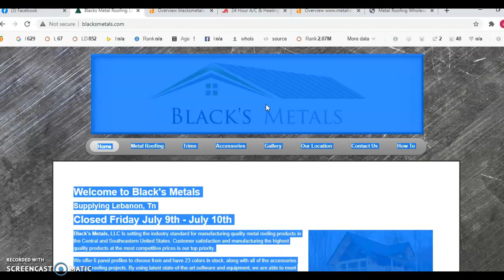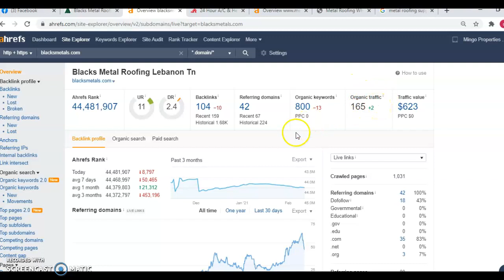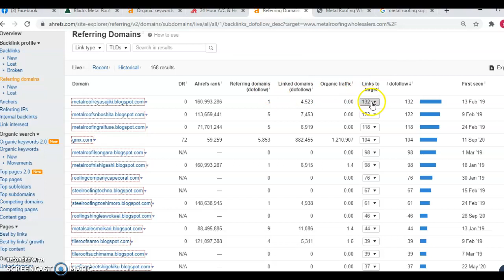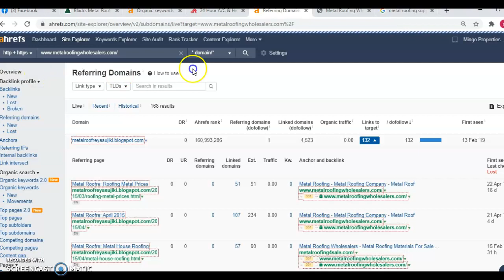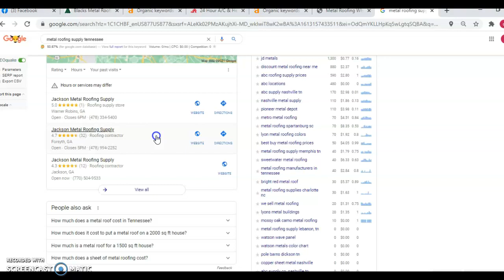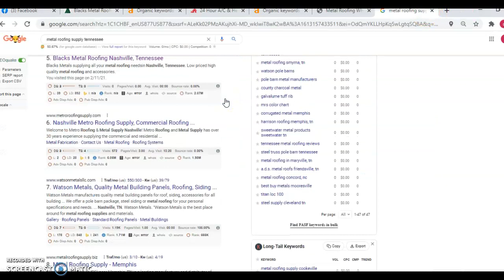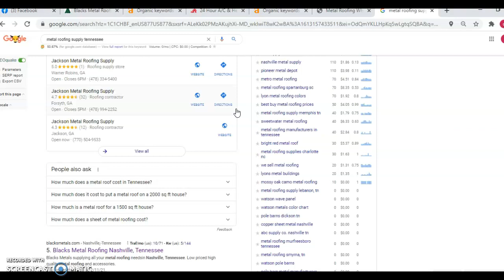Metal Roofing Supply